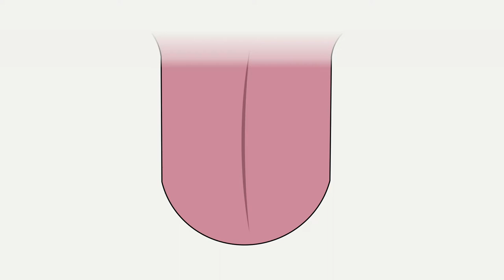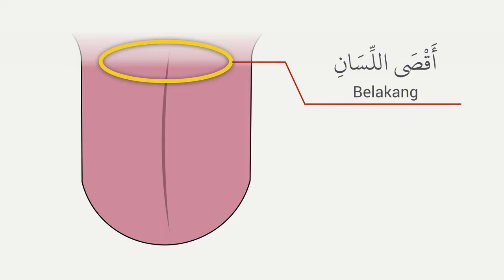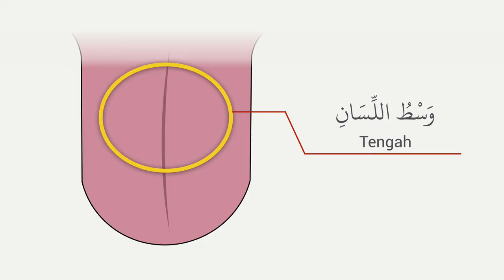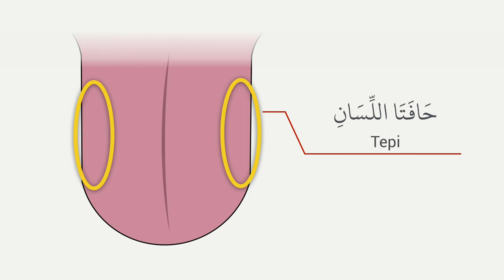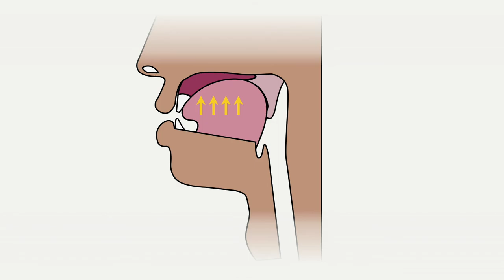Huruf keluar dari bahagian lidah اللسان Bgn 1 iaitu ق ك ج ش ي ض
Video 04: Makhraj Huruf. Ustaz Hidayat (Singapore) Kongsi Pengenalan Makhraj Huruf untuk dewasa secara percuma.
--- Nota ---
00:00 – Recap
00:23 – Terdapat 5 bahagian lidah
01:36 – Cara sebut ق dan ك (أقصي اللسان belakang lidah)
03:32 – Cara sebut ج ش ي (وسط اللسان tengah lidah)
05:20 – Cara sebut ض (حافتا اللسان tepi lidah)